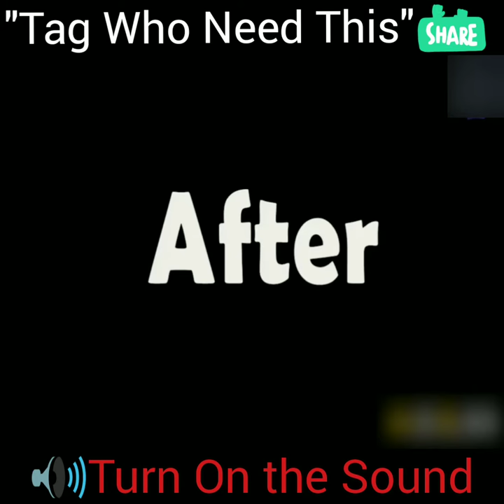Ceramic Glass Coating - Check Description TO Get Your Ceramic Glass Coating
😍This Ceramic Glass Coating Will Add Years to Your Vehicle🚗

car wash
car wash near me
car detailing
car washes
auto detailing
car detailing near me
car shampoo
car cleaning
auto detailing near me
mobile detailing
hand car wash near me
car interior cleaning
car wash business
mobile car wash
car valet
car wash nearby
full service car wash near me
automatic car wash
auto detail
hand car wash
mobile car detailing
interior car detailing
full service car wash
car cleaning services
car wash and wax
car wash at home
detail car wash
closest car wash
dry car wash
car detailing services
professional car detailing
automotive detailing
best car wash
automatic car wash near me
auto detailing prices
mobile auto detailing
car cleaning near me
detail shop
professional car cleaning
drive through car wash
vehicle details
car interior detailing near me
car wash detailing
car wash prices
car detailing prices
cheap car wash near me
car wash systems
interior car wash
steam car wash
local car detailing
best car wash near me
car polish
auto car wash
car wash deals
detail car wash near me
car wash near my location
auto cleaner
car wash and detail
interior detailing
car interior shampoo
auto interior detailing
detail shop near me
car wash shampoo
drive thru car wash near me
car wash service
hand wash car wash
car valet prices
full car detail
auto wash
car wash near me now
car buffer
closest car wash to my location
car wash near me prices
touchless car wash near me
auto interior cleaning
detailing prices
interior car cleaning near me
detail car cleaning
mobile car detailing near me
portable car washer
hand wash car wash near me
local car wash
mobile car wash business
nearest full service car wash
car shampoo near me
car interior cleaning services
mobile detailing business
professional car interior cleaning
the car wash
auto car wash near me
car wash and detail near me
car wax
motorcycle detailing
car detailing cost
car valet near me
car detail shop
car detail shops near me
interior car wash near me
engine detailing